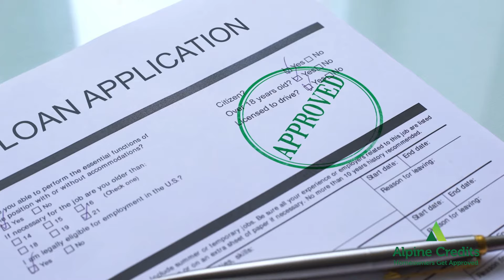Alpine Credits - Home Owners Get Approved | Smarter Loans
Alpine Credits has helped thousands of people get approved for home equity loans, issuing over 1B in financing since 1969. A true pioneer in the industry, Alpine Credits approaches their clients as members of their family, helping them every step of the way.

If you are a Canadian homeowner looking to consolidate debt, make a purchase, do home renovations, invest into a business, or could use extra funds for other reasons, look no further than Alpine Credits.

Smarter Loans has teamed up with Alpine to make it easier for Canadians to access cash quickly and easily, using the equity in their home.